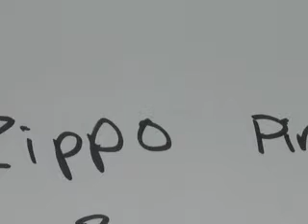A tour of Beverly Farms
the songs are whatsername by Green Day, and Brain stew by Green Day